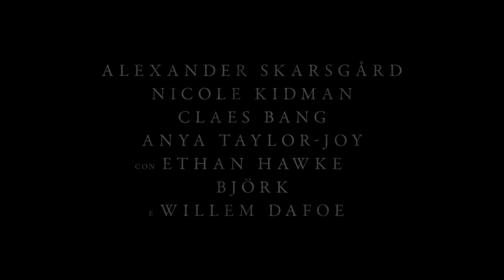The Northam - Trailer Ufficiale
Diretto da Robert Eggers e con un cast che prevede Alexander Skarsgård, Nicole Kidman, Claes Bang, Anya Taylor-Joy, Gustav Lindh, Ethan Hawke, Björk, e Willem Dafoe, The Northam sarà nei cinema dal 21 aprile 2022.